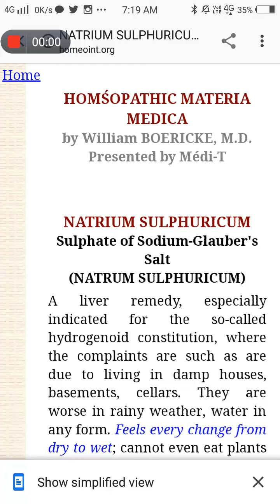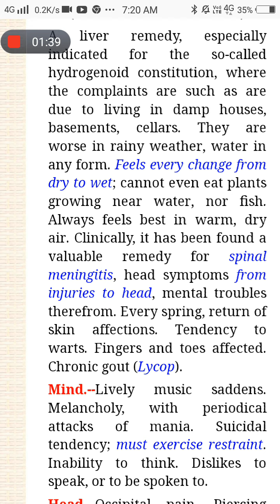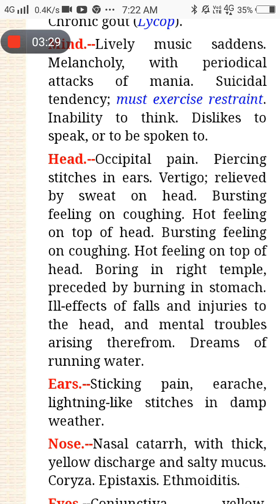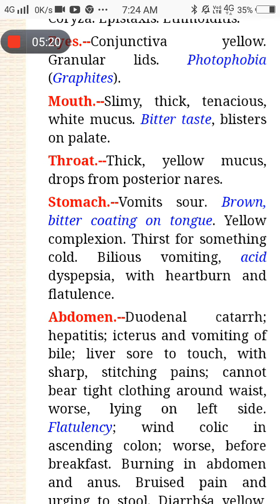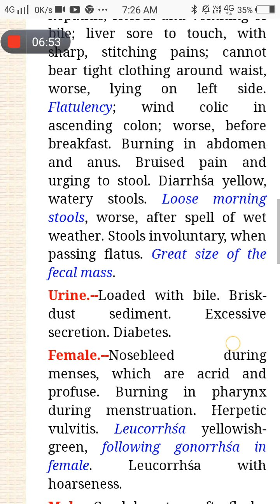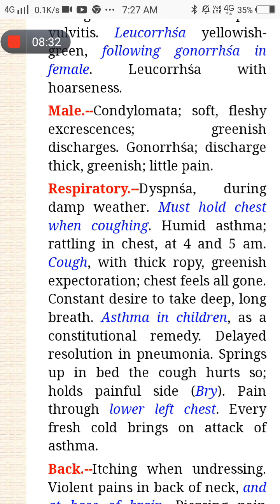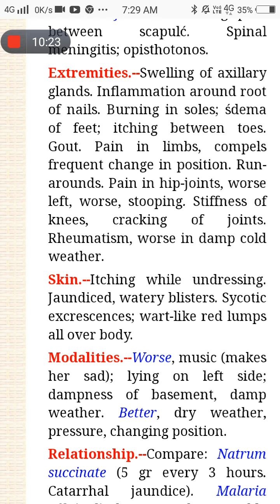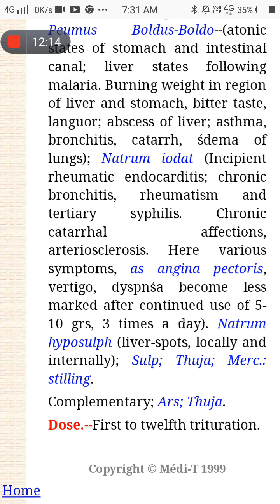NATRIUM SULPHURICUM Sulphate of Sodium-Glauber's Salt (NATRUM SULPHURICUM) William BOERICKE, M.D.